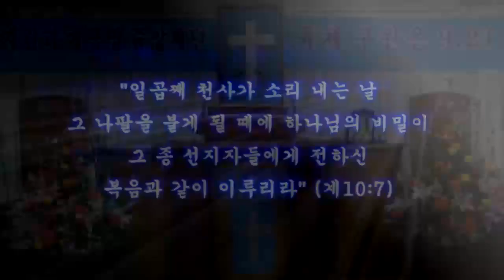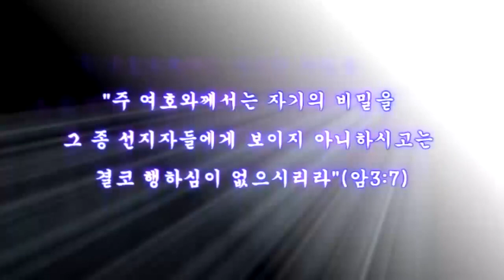스룹바벨 선교회 2020년 02월 27일 새벽예배 요한계시록01장(2015년 02월 18일) 속도UP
[목 새벽 설교] 요한계시록 01장 : 심판 주님 영접할 준비 2020/02/27 Thursday Dawn

2015년 2월 18일

5th Floor, 18, Guksabong 1-gil, Dongjak-gu, Seoul, Korea